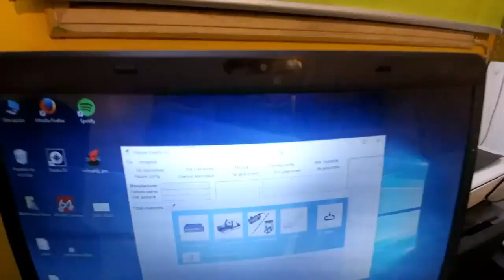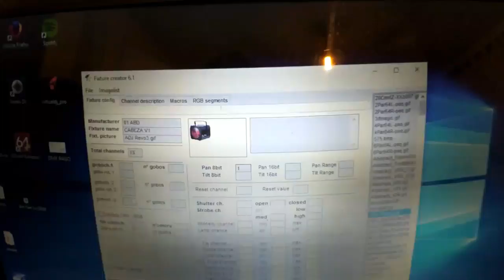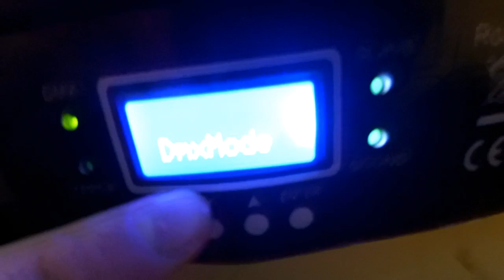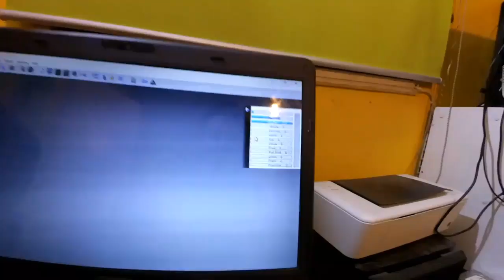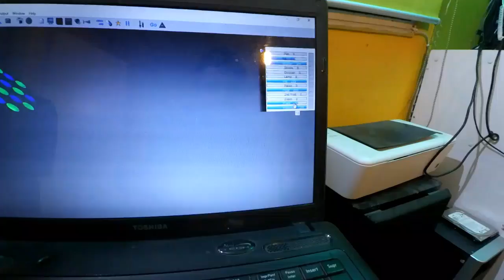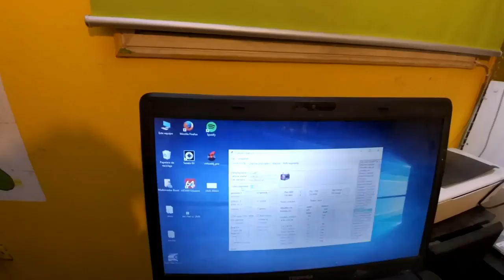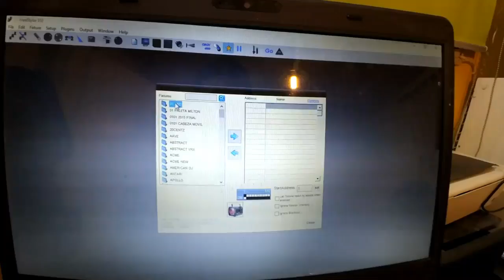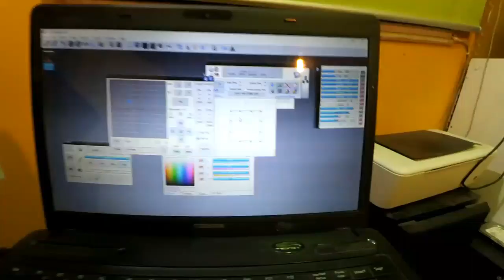Freestyler512 y Fixture Creator - Crea tu Fixture!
Subo este video con la intencion de enseñar a como crear tu Fixture para tu luz y ocuparla en Freestyler por medio de uDMX u otros dispositivo.
Cualquier duda, avisarme!